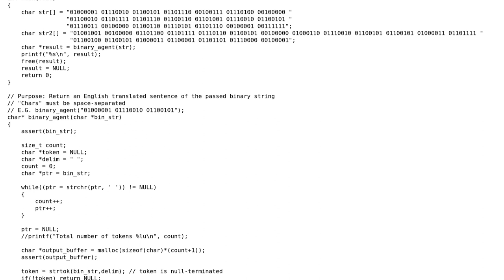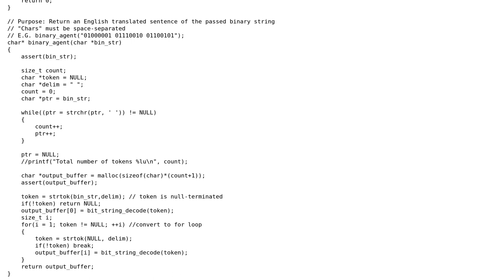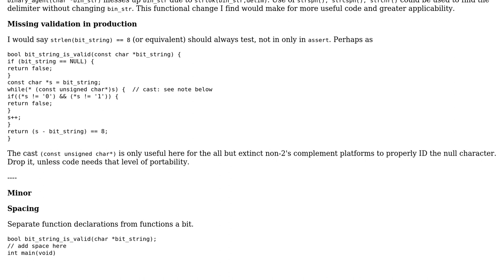Convert a binary string, with each char separated by spaces, into a normal C string and print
Code Review: Convert a binary string, with each char separated by spaces, into a normal C string and print

With thanks & praise to God, and with thanks to the many people who have made this project possible! | Content (except music & images) licensed under CC BY-SA | Music | Images & others | With thanks to user the_endian user chux - Reinstate Monica and the Stack Exchange Network Trademarks are property of their respective owners. You are responsible for your own actions.